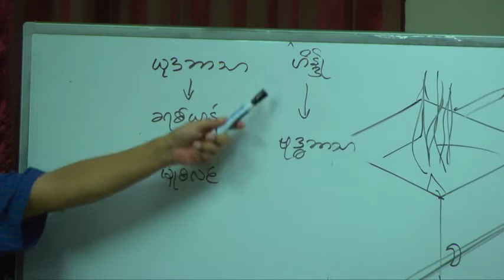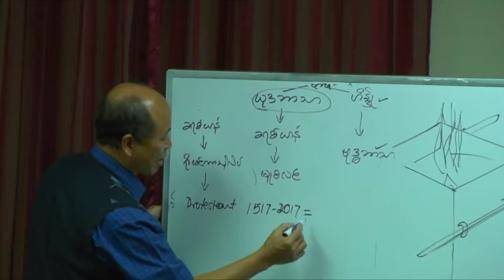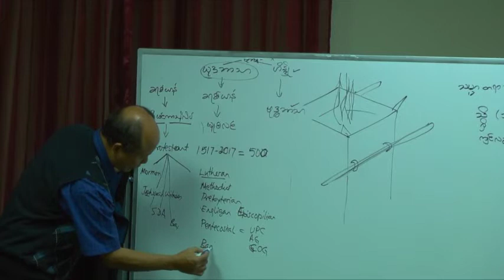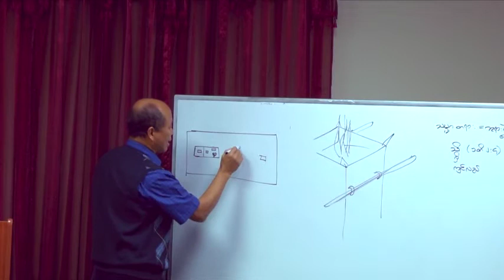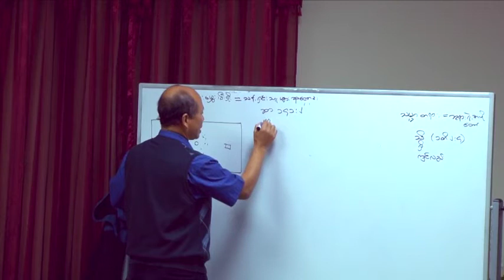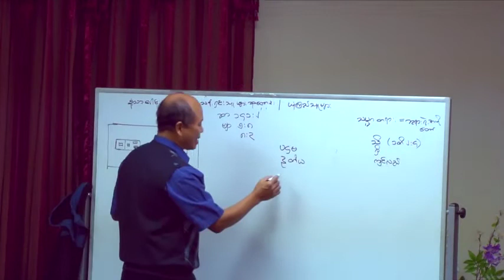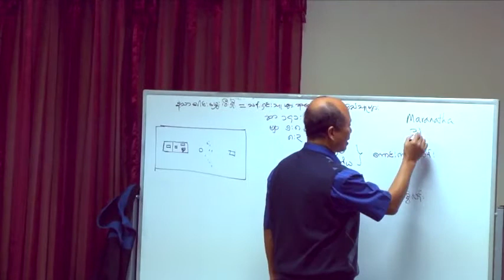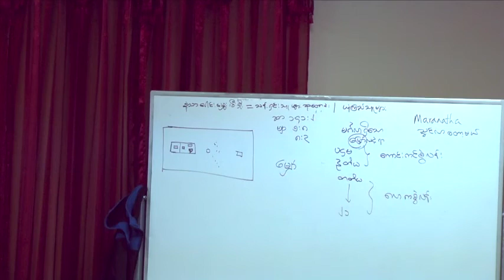နံ႔သာေပါင္းမီးရွူိ ႔ရာယဇ္ ျပဳလုပ္တတ္ေသာ ဘာသာမ်ား အပိုင္း ၁